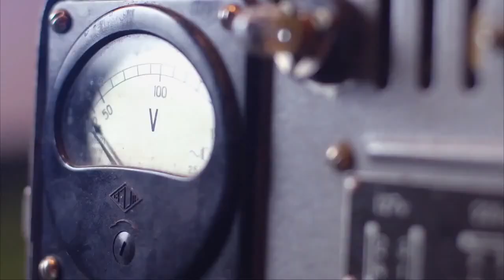Polanica Zdrój - Park Zdrojowy, Pijalnia Wód Mineralnych - Spacer po mieście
💕 Park Zdrojowy w Polanicy-Zdroju – park zdrojowy o powierzchni 12,97 ha w Polanicy-Zdroju, znajdujący się w centrum miasta. Jest zarządzany przez urząd miejski (9,23 ha) i Zespół Uzdrowisk Kłodzkich (3,73 ha). Cały obszar parku objęty jest ochroną. Park jest podzielony na 5 części: Park Centralny (najstarsza część), Park Leśny, Park Józefa, Park Szachowy i park wokół centrum kardiologicznego.
💕 Polanica Zdrój – miasto uzdrowiskowe w Polsce, w województwie dolnośląskim, w powiecie kłodzkim. Położona jest w dolinie Bystrzycy Dusznickiej u podnóża masywu Piekielnej Góry (południowo-wschodni kraniec Gór Stołowych), a południowa część miasta (dzielnica Sokołówka) na zboczach Gór Bystrzyckich w pobliżu Kamiennej Góry. Miejscowość należała do hrabstwa kłodzkiego. W latach 1945–1954 była także siedzibą wiejskiej gminy Polanica Zdrój, a w latach 1975–1998 należała administracyjnie do województwa wałbrzyskiego.

Materiały użyte w filmie wykonała i udostępnia @MariaTravelNaturePOLAND